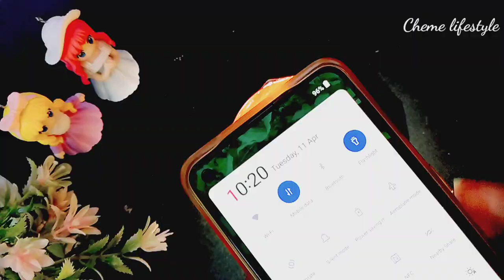Rainbow 🌈 craft with tape / DIY rainbow light / How to make rainbow 🌈 shadow light